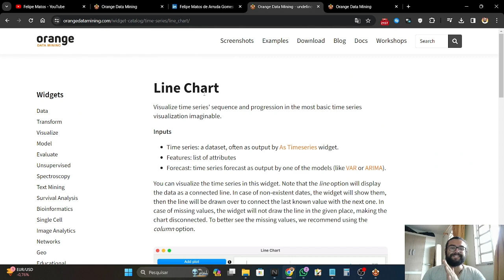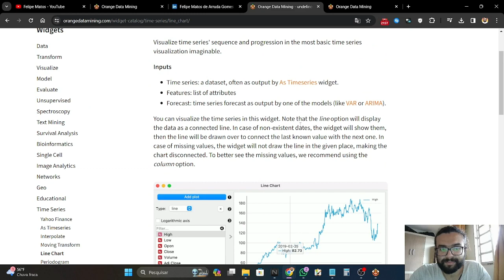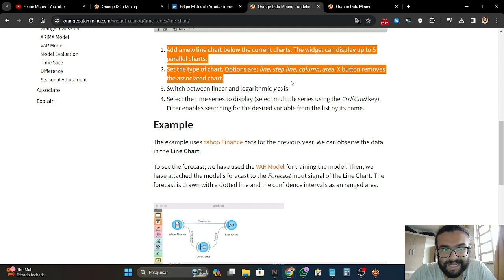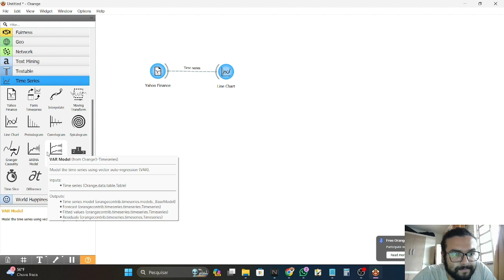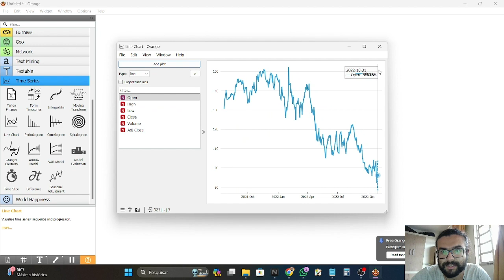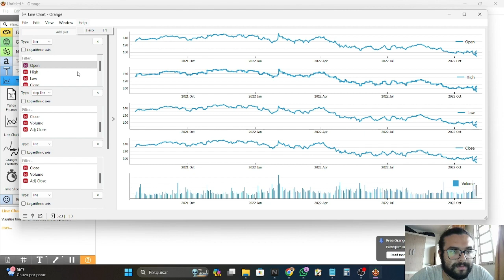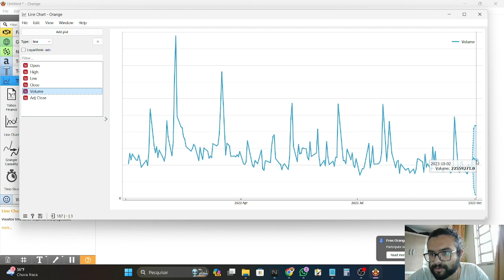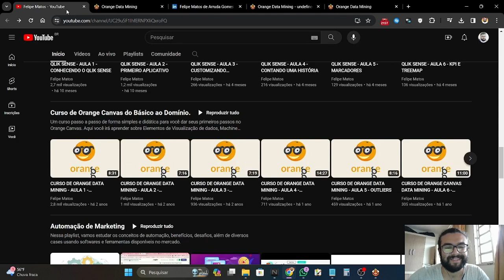CURSO DE ORANGE DATA MINING - AULA 12 - LINE CHART (GRÁFICO DE LINHAS)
Eae galera tudo bem? Nesse vídeo vamos conhecer a aplicação Line Chart no Orange Canvas, vamos ver como o recurso de Forecast (Previsão) também funciona nessa visualização!